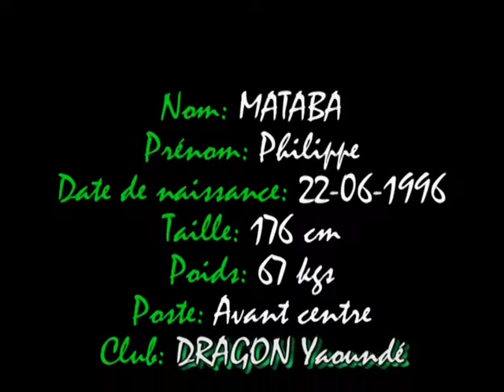VIDEO MATABA Philippe